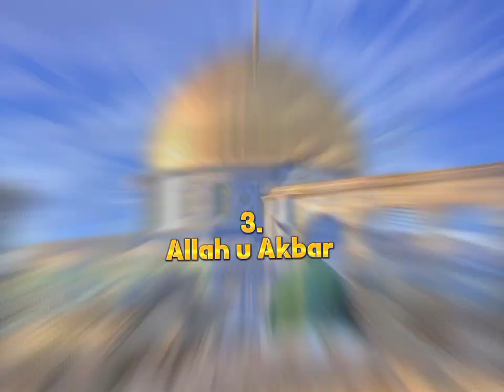||4 words that ALLAH loves most ||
islam one the most buatiful old and humantism religion ion the world